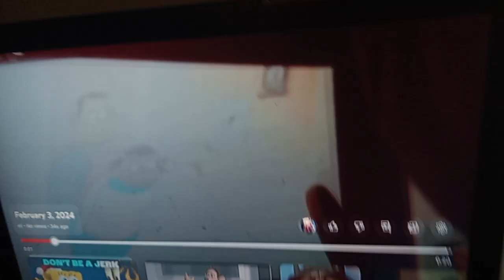February 3, 2024